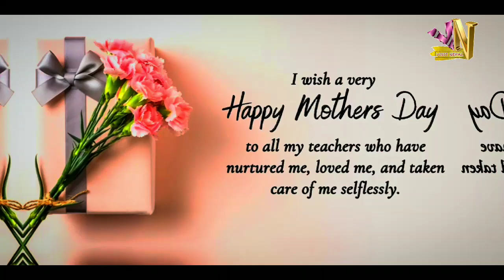happy mothers day | to the most amazing awesome extraordinary loving mom